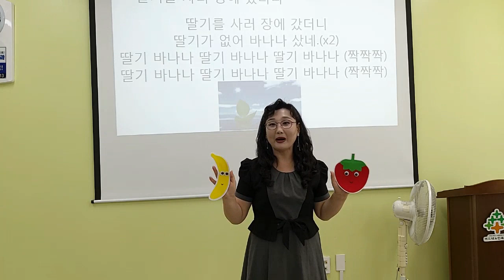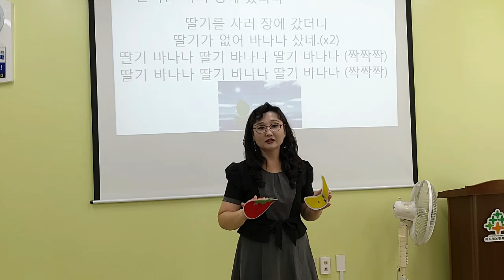[딸기를 사러 장에 갔더니] 손유희, 인기손유희, 추천손유희, 유아레크레이션